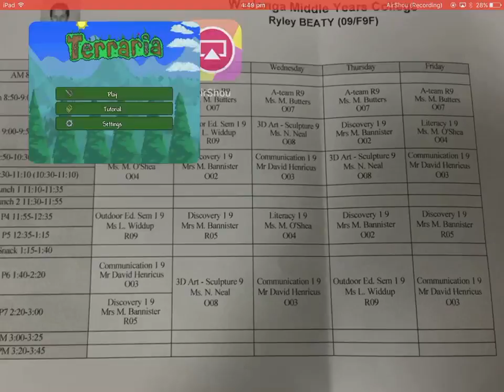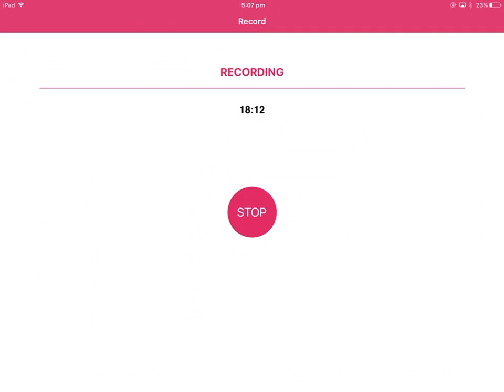Terraria part 1- getting started let's play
Hope you enjoy this video come again

Today we wil be building our home on Terraria and more little things